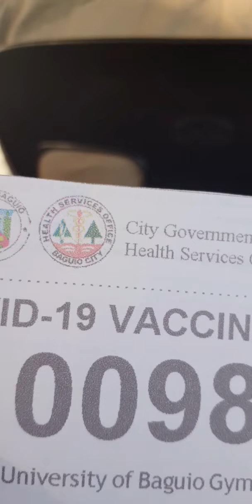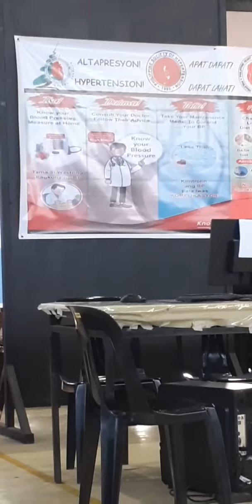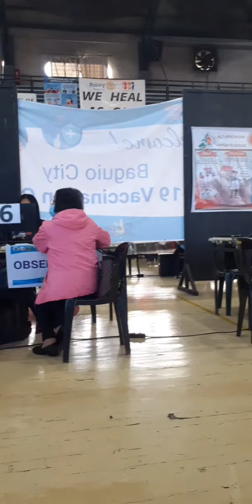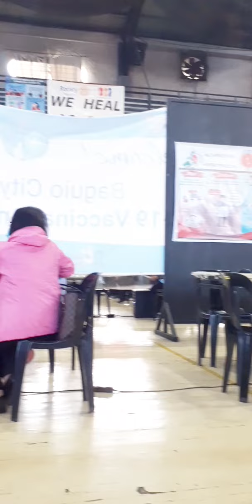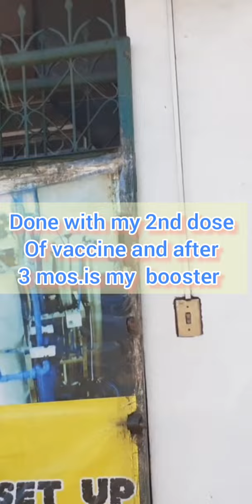Watch this guys👉👉i am protected‼2nd dose done❗